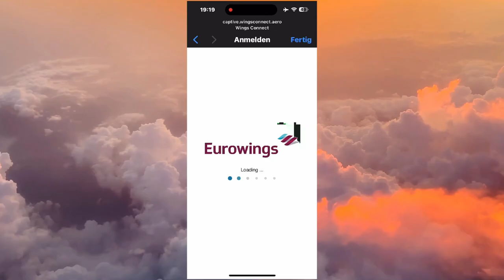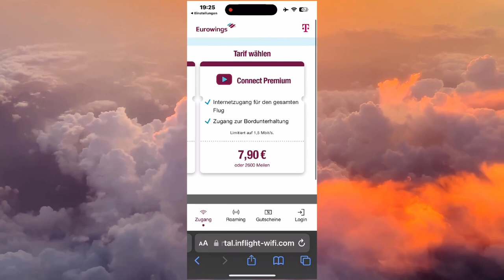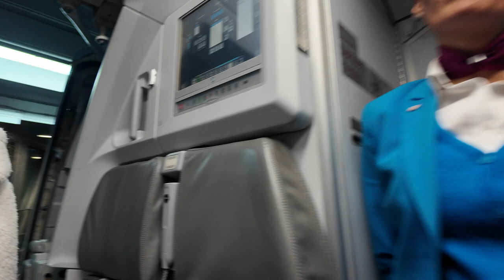Wie gut ist Eurowings? Unsere Eurowings Erfahrungen von Düsseldorf nach Birmingham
Hallo zusammen,
heute schauen wir uns unsere Eurowings Erfahrungen von Düsseldorf nach Birmingham an. Was kann Lufthansa's "Billigairline" wirklich?
Was hebt sie von Ryanair, Easyjet, Weizz und Co ab?
All das klären wir im heutigen Video. Freut mich, dass du reinschaust!

Kapitel:
00:00-00:11 Einleitung
00:12-00:44 Düsseldorf Flughafen
00:45-01:18 Airbus A321ceo
01:19-01:44 Sitzkomfort
01:45-02:26 Start
02:27-02:42 Flugdaten
02:43-03:36 Wings Connect
03:37-04:08 Ticketkosten
04:09-04:43 Fazit zu Eurowings
04:44-05:07 Landung
05:08-06:00 Planespotter Hotel / Outro